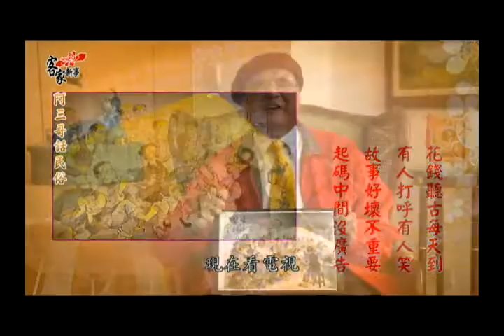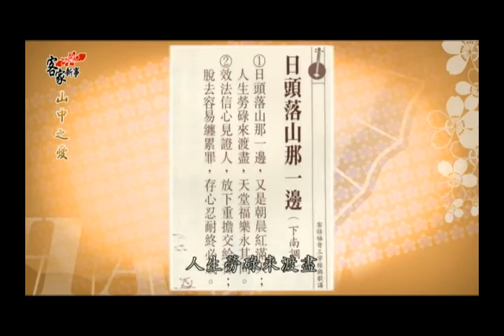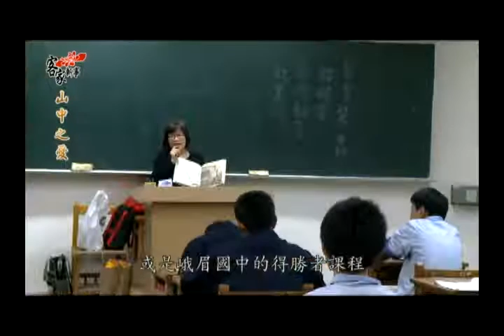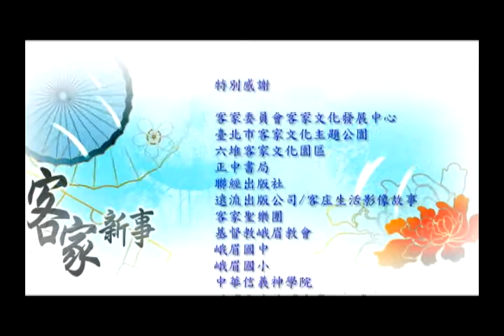客家新事-第7集 講古/范秉添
以前的人唯一娛樂是去聽講古。講古&shy;內容多元，情節精彩，有人拍手叫好，有人瞌睡連連。劉興欽老師將小時講古聽古的畫面生動的描繪出來。25年前，范秉添牧師夫婦到客家人聚集的峨眉鄉此即展開探訪和關懷的工作。這裡的人口多為老人和小孩。他們開辦社區老人大學，關懷問題少年，教會成為社區的活動和休閒中心，並開始培訓接班人。本集介紹在客家教會流傳甚廣的《客家宣教歌》詩歌。此曲創作於第一屆客家宣教節，由范秉添和曾政忠牧師作詞，陳建台博士作曲。先吟唱後啟應的演唱方式讓歌曲聽起來充滿力量。